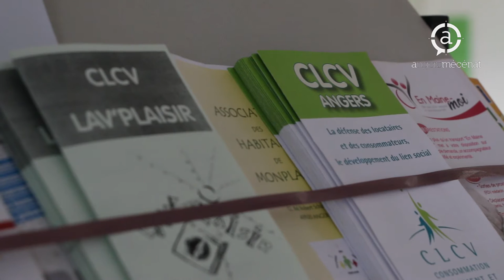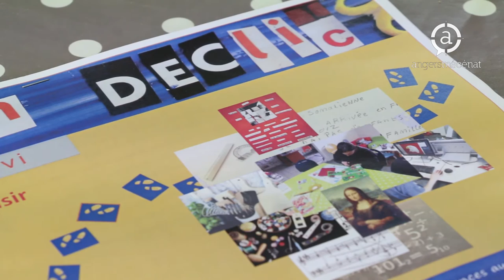A Monplaisir (Angers), l'Action Déclic ouvre des chemins d'insertion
Par le réapprentissage des bases d'écriture et de lecture, développer des compétences clefs pour s'insérer dans la société . C'est l'objet de l' "Action Déclic" menée depuis six mois au coeur du quartier Monplaisir par l'association CLCV. Un projet qui, pour se développer, vient de recevoir le soutien du fond de dotation Angers Mécénat.